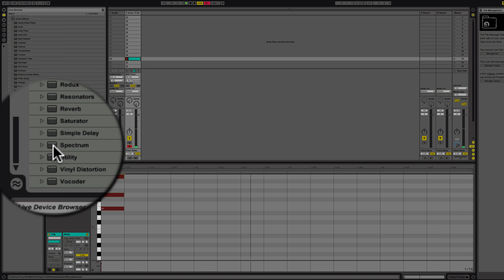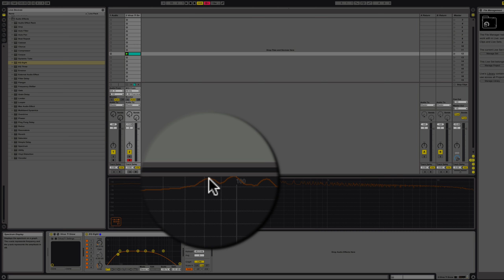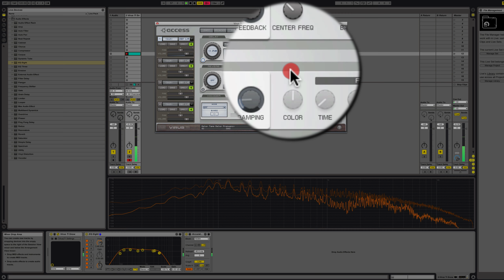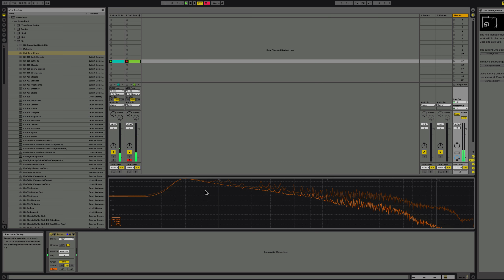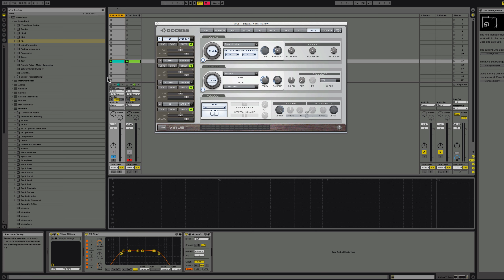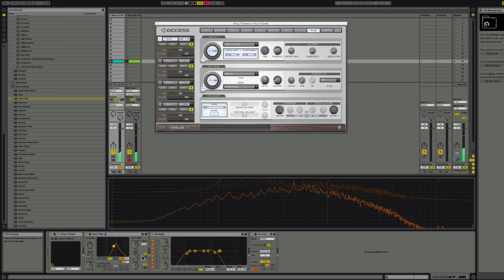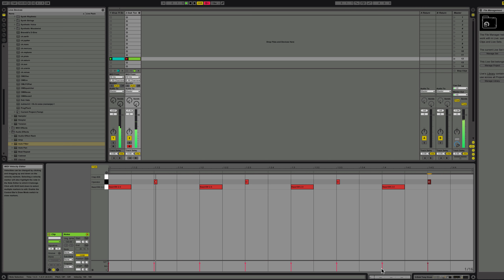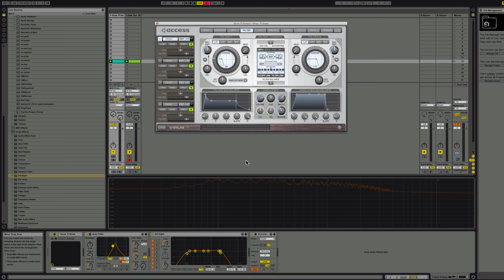ableton frequency analyzer